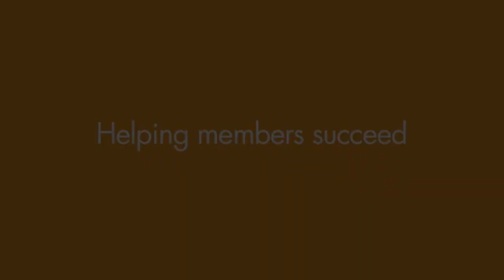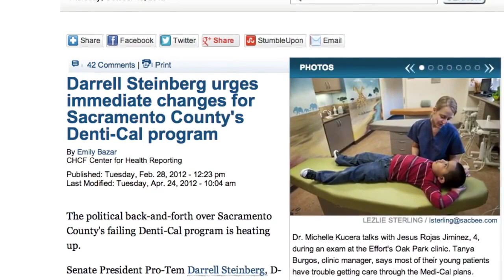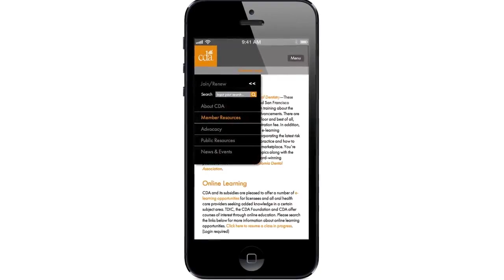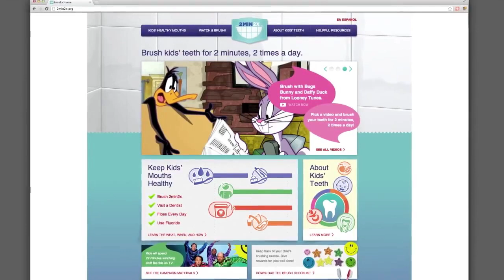CDA 2012 Year in Review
The 2012 Year in Review video captures some of the highlights of 2012.  The video was originally presented at the California Dental Association annual House of Delegates.

The California Dental Association (CDA) is a community of dentists committed to enhancing the professional lives of our members—25,000 of the best and brightest dentistry has to offer. Together, we champion better oral health care for all Californians.